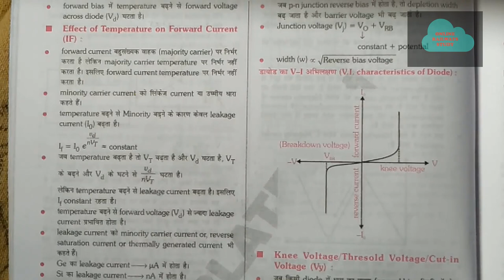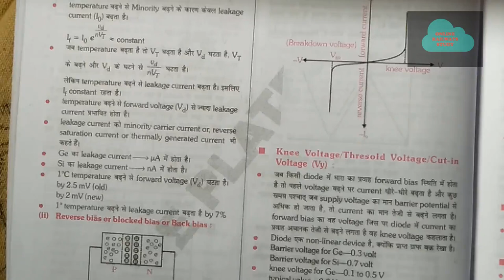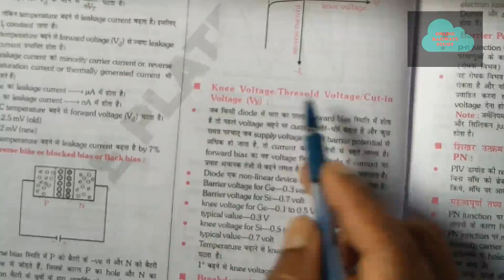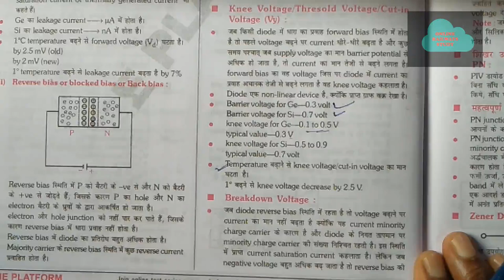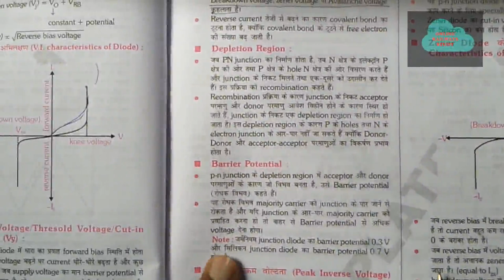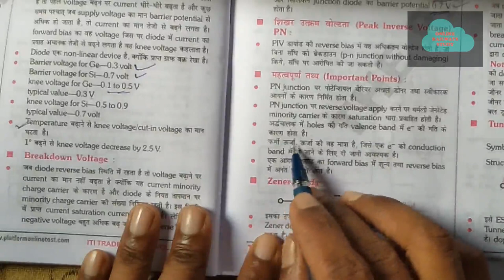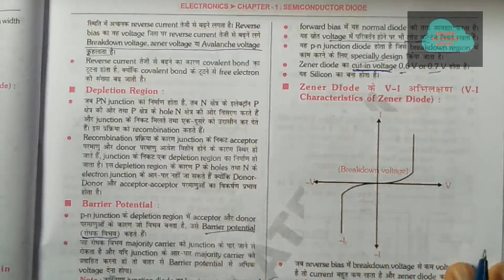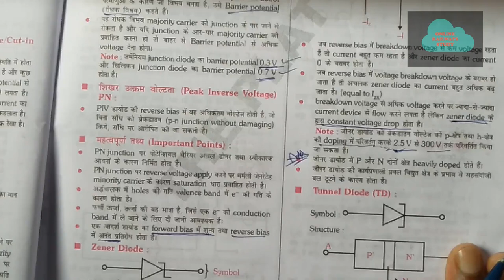L-7/DIODE/ELECTRICAL/ELECTRONICS/RAILWAYS RRB/ALP/TECHNICIAN/TECH/LOCO PILOT/ZENERSTUDY/RECTIFIER